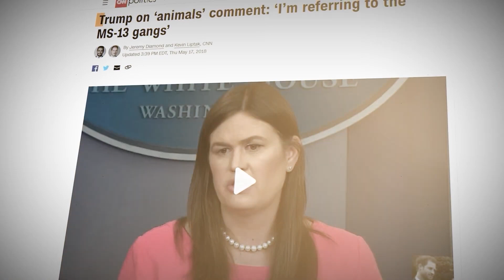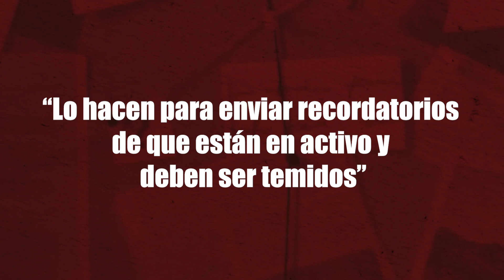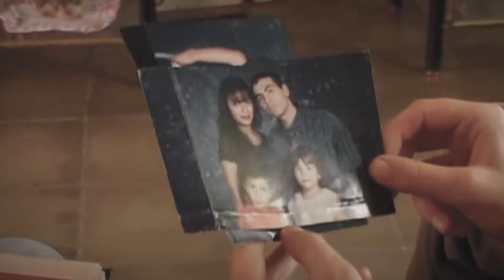Un Día En La Vida De Un Sicario De La MS13